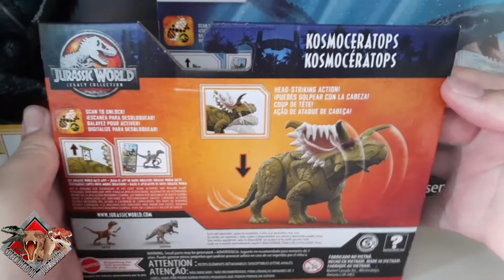Mattel Kosmoceratops Legacy Collection 2022 || Jurassic World Dominion! | Review Jurássica [37]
Olá Jurassic Fã! Olá colecionador ! Gosta de dinossauros? ama dinossauros? então veio ao lugar certo, sem muita enrolação...esse é nosso espaço pra conversar e onde vou mostrar minha coleção, gameplays e outras coisas relacionadas a dinossauros ! Espero que curta!